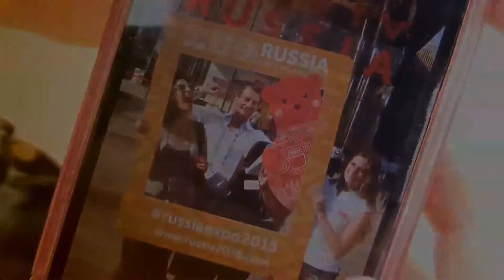Around the World with Mr Gourmet: Pavilion of Belgium at Expo Milano 2015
A visit with Mr Gourmet to the Belgian Pavilion at Milano Expo 2015, discovering some of the most popular and famous Belgian specialties.